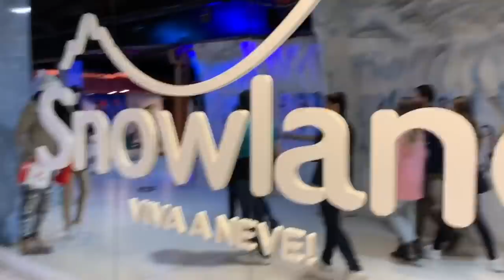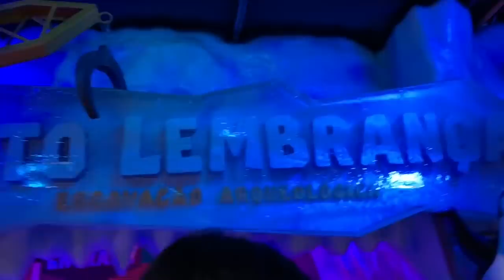Vlog Gramado - Fiquei congelada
E pra fechar a maratona de vlogs em Gramado, esse foi do nosso ultimo dia.

Beijos, beijos